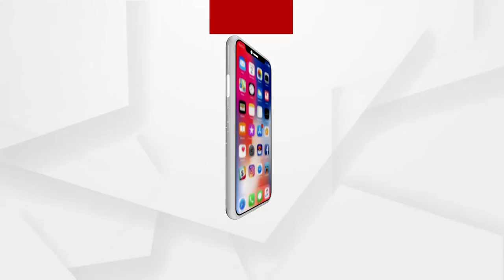Bigg Boss 14 Lovebirds Aly Goni and Jasmin Bhasin headed to Srinagar